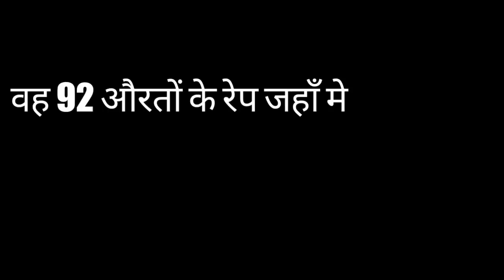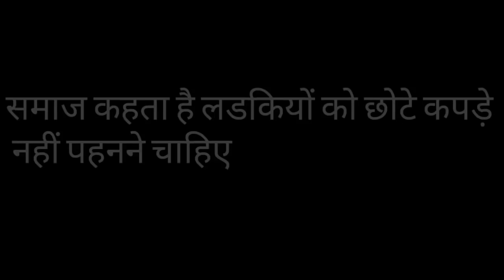Lesson. 1 JUNOON (कुछ बदलने का )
We are living in a society where womens are treated like a toy like use and throw...we will not inhale thats why we made this channel to give message to those people who think women is only theie sex toys...to tell people We Stand For Humanity..thanqq Mohd.Muzzamil Sir for providing us Ideas and Views
Junoon (Kuch Badalne ka )!!